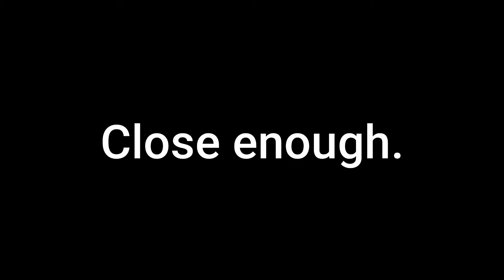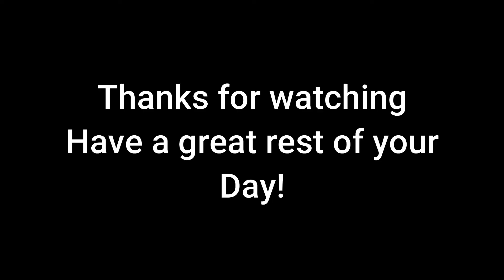HOW TECHNOLOGY IS RUINING YOUR MIND | Mind Change - Susan Greenfield